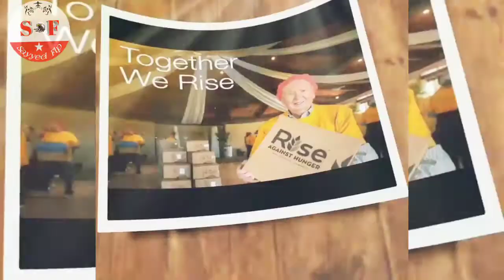🦅Forever Living Products Short Introduction | SayyedFlp 👍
Forever Living Products Company Short Introduction Video Clip By SayyedFlp.

SayyedFlp Health & Nutrition Advisor.

Giving Knowledge of Forever Living Products Demo+Health+Wealth+Business Opportunity & More Information About Health Nutrition Advisor Hi Frnds Plz Subsribe the Channel ,Share & Like
Follow on Me :Sayyedflp

My Forever India App Smartphone
Join By This Link माई फॉरएवर इंडिया ऐप स्मार्टफोन
 लोगों के लिए इस लिंक से जुड़ें
Hi, 👍

If Someone Wants To Use Aloe Vera They Should Use The Best Aloe Vera Company Forever living Products is World's Best Aloe Vera Company in Worldwide in More Than 160 Countries of in largest in Aloe Vera and Bee Honey Products of Buy The Original Product From Us plz Contact Me buy This product in 15% Discount Price Direct From Aloe Store India By JOIN FOREVER ONLINE
Click on Link To Buy The Original Product.

Pay using Gpay, Paytm, Phonepe and 150  UPI Apps Prepaid Order Online Payment Upi Only

 Buy The Forever Living Products Original Discount Price 👍

And Buy The Original Product From Direct

First Consultant  With Us About Health Issue
Video Highlights

CTR This Video is Uploaded in 17.30Pm ,Video Making Time is 17.15pm

_Topic:Forever Living Products Short Introduction Video Clip By SayyedFlp.